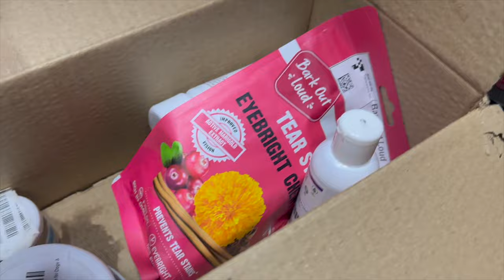Finally New Car Ki Delivery Le Li Aaj Humne: Chloe Ne Aaj Vet Doctor Ko Kaat Liya Hai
We make every effort to provide accurate and up-to-date information, but we cannot guarantee that the information presented is complete, accurate, or current at all times. We are not responsible for any errors or omissions in the information provided on this channel or for any consequences that may arise from the use of such information.